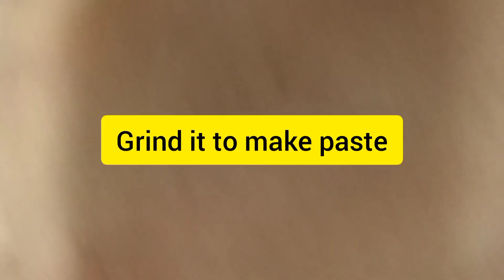Malai Kofta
Very tasty & finger licking malai kofta😍😍.
It is made of bottle gourd (lauki).
It can be eaten with butter naan or chapati or tortilla😇.